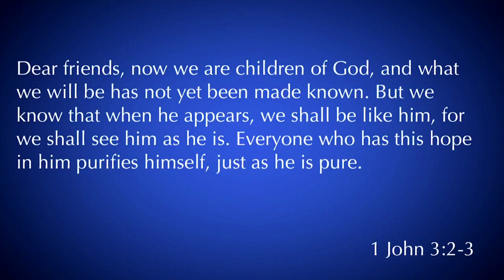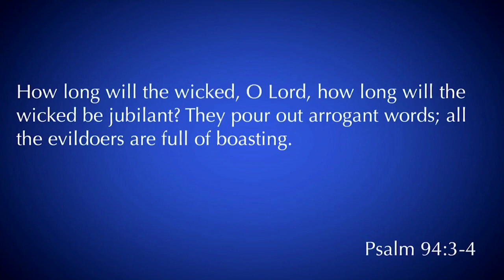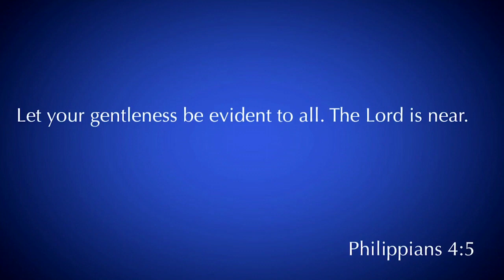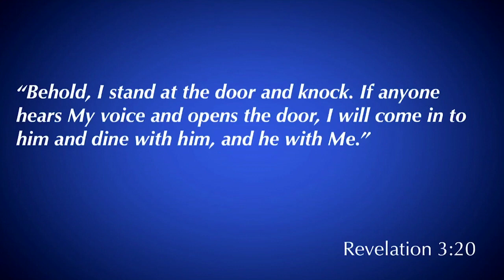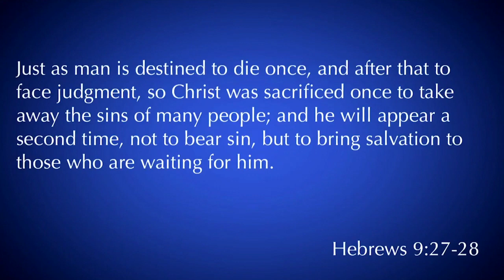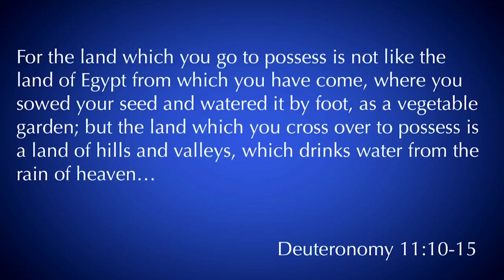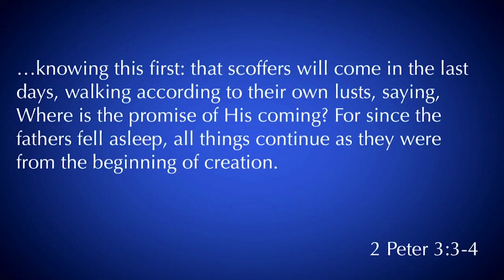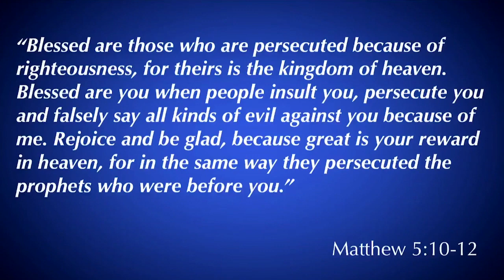James 5:7-11 | The Judge is Standing at the Door